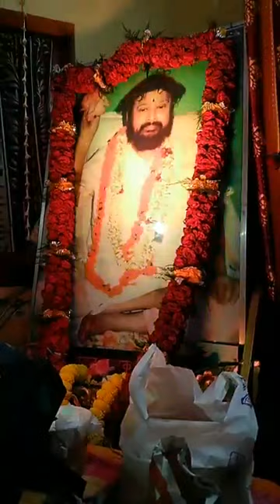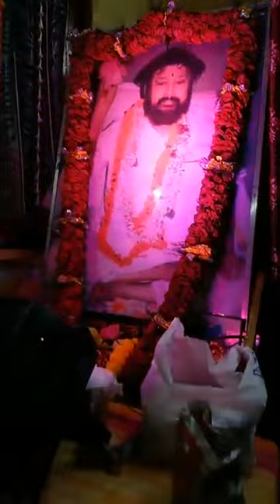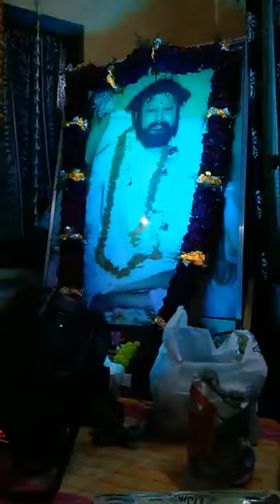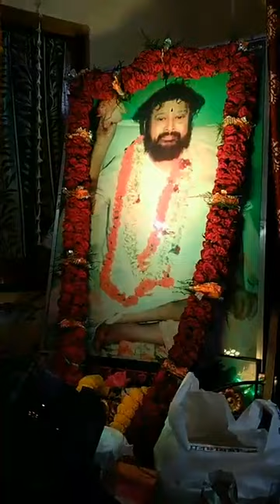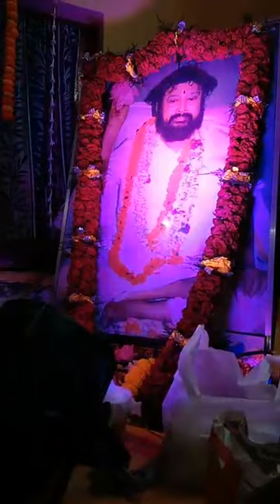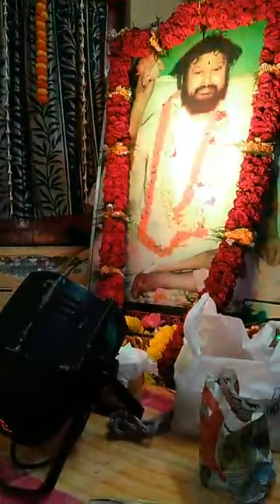🔱🌹𝙍𝙖𝙢 𝙉𝙖𝙧𝙖𝙮𝙖𝙣 𝙍𝙖𝙢🌹🔱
mahanam at  Sodpur vivekananda park
on 12/09/2022
Parampita janmo siddho Thakur Sri Sri Balak Brahmachari Maharaj's
"MAHANAAM"
Ashis Guha
RNR
Kolkata, India.
mixes
music
Bhajan Kirtan
(GKK